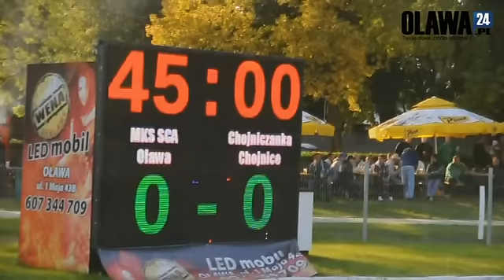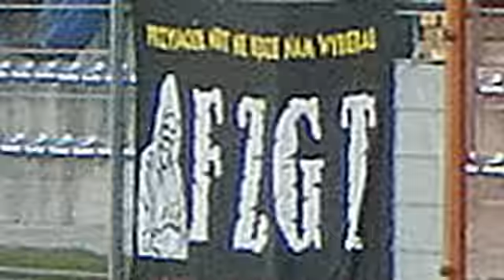zapowiedź meczu - Chojniczanka Chojnice - MKS Oława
dzień meczu: 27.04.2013r. godz. 17:00